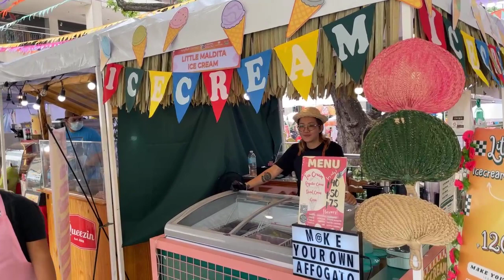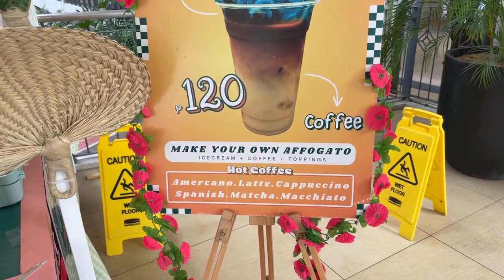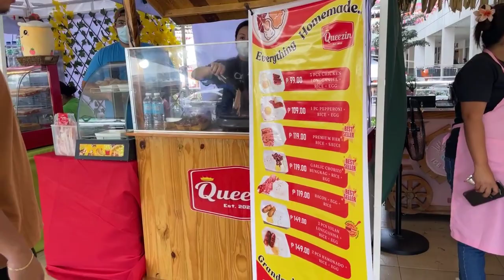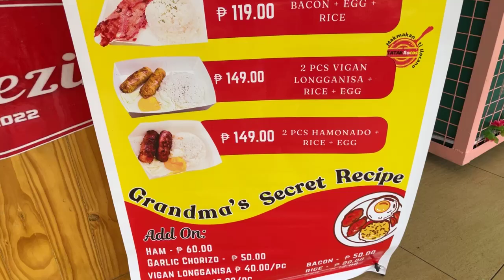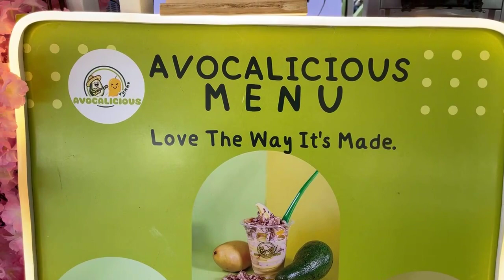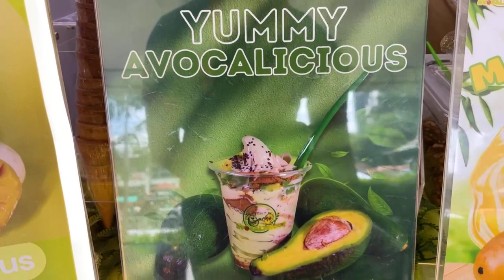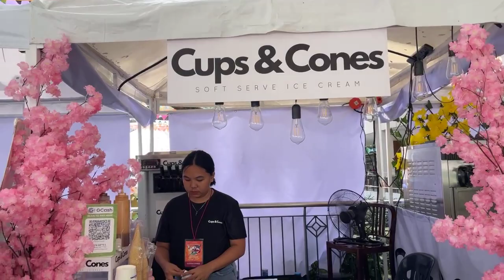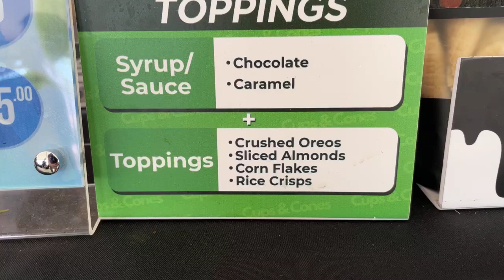Pinoy Rob | Good morning CDO | Centrio Ayala Mall Food Expo of Higalaay Festival